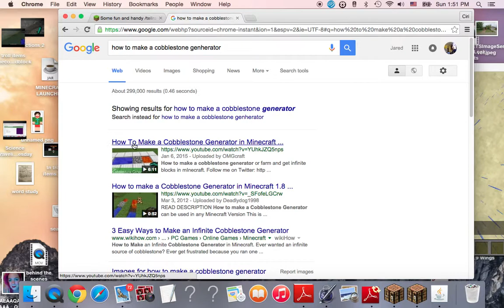Minecraft - Skyblock ep 1 "Creeper?" + Bonus Feature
In this video I showcase two of the maps I have created.

*VETERANS DAY!!!*
*NO SCHOOL!*